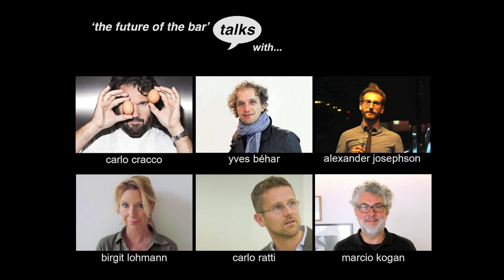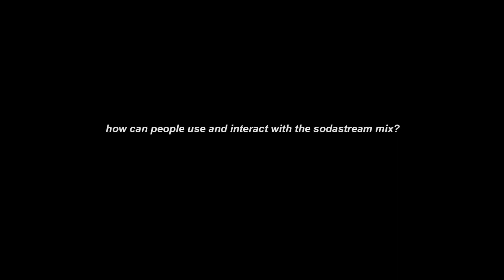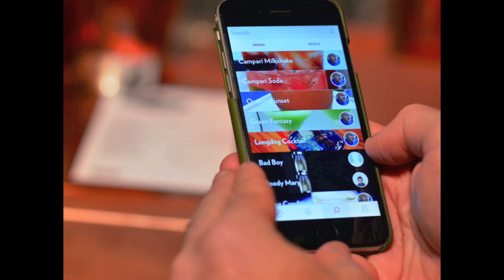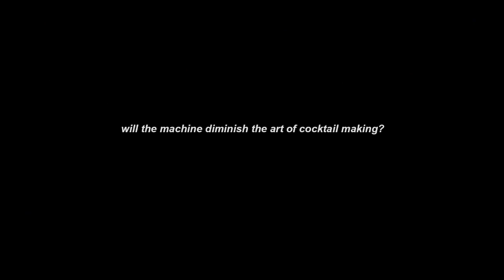designboom x sodastream talks with mix and alchemy lounge designer yves béhar